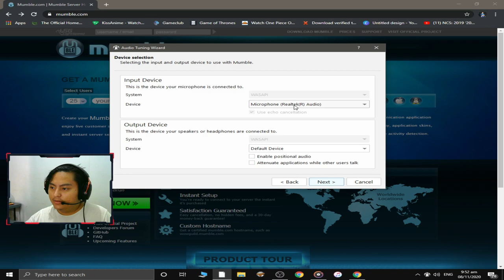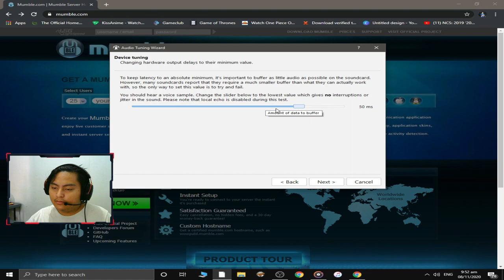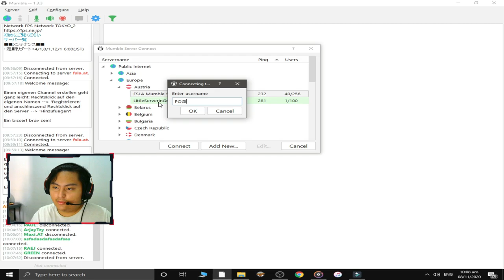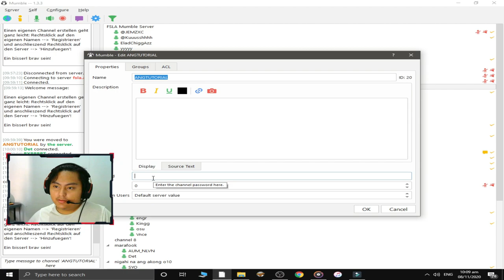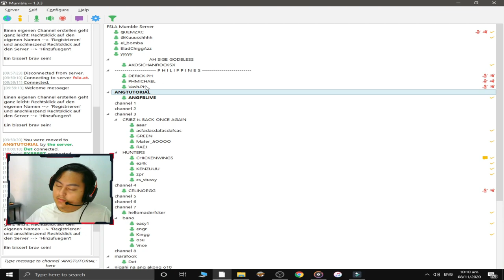CROSSFIRE PHILIPPINES PAANO MAG MUMBLE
ETO NA ANG ISA PINAKAMARAMING NAGTATANONG SA AKIN! ETO SUSULOSYONAN KO NA! ANG PINAKA ACCURATE NA TUTORIAL KUNG PAANO MAG MUMBLE!